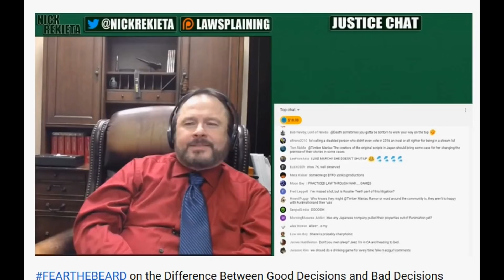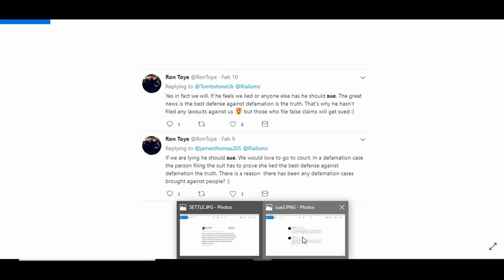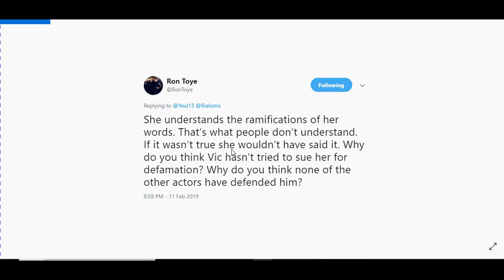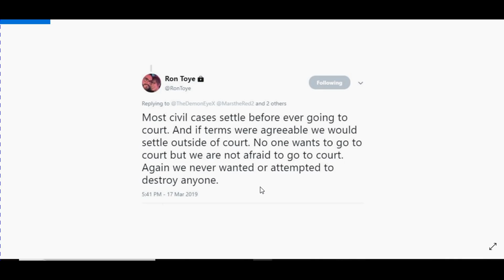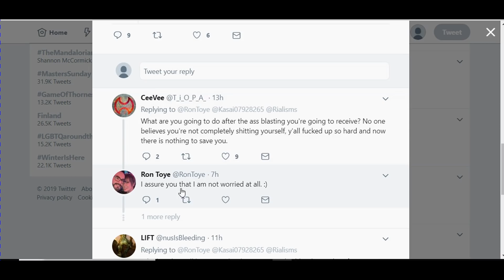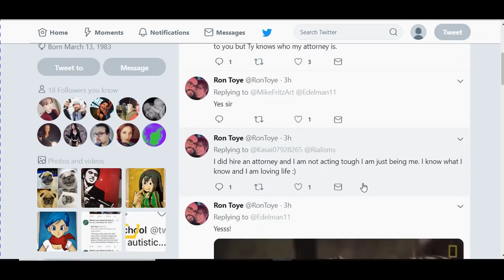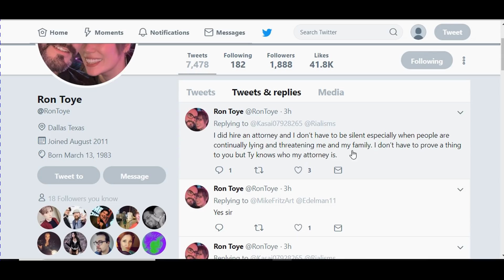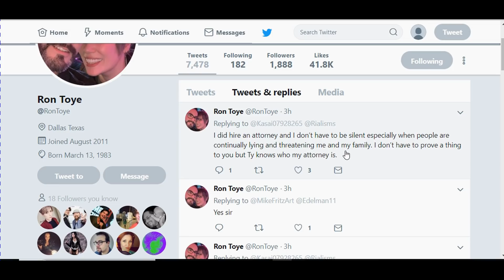"BRING IT!" KickVic's Ron Toye Sees PROOF That ATTACKS Aren't GOOD; TY BEARD IS COMING!